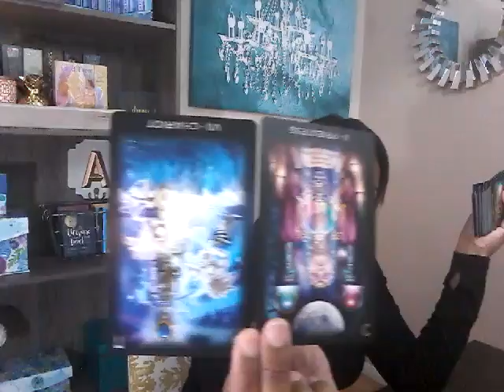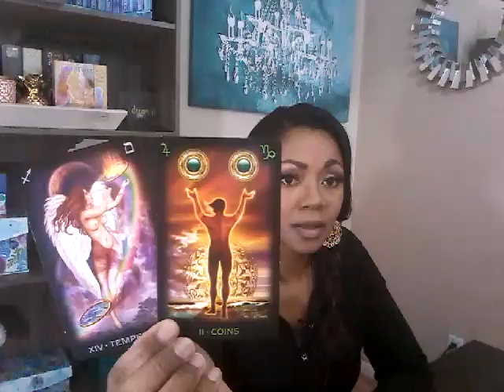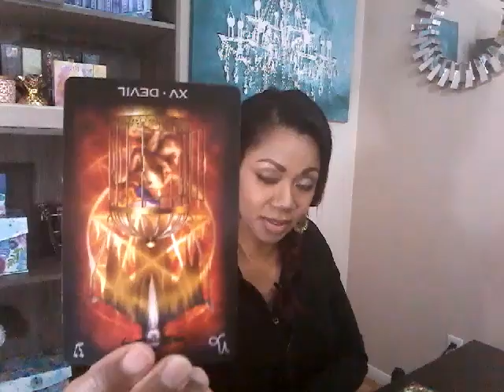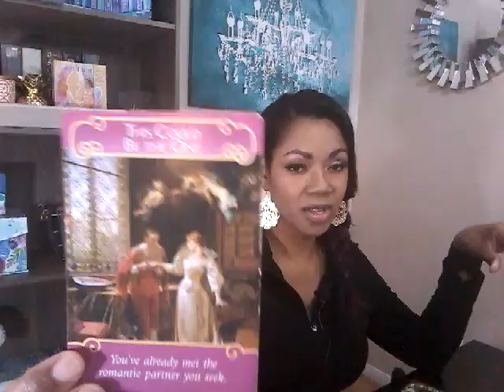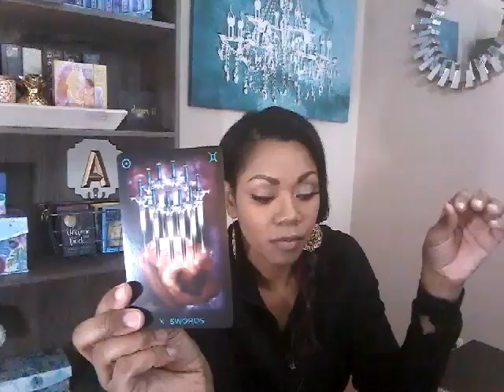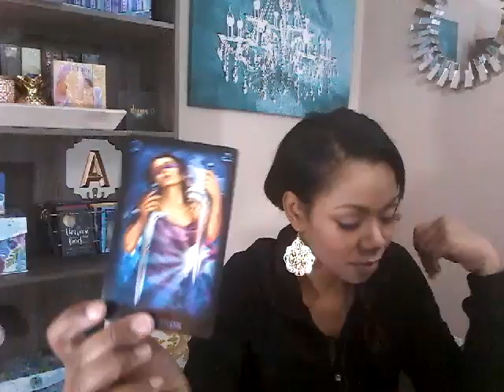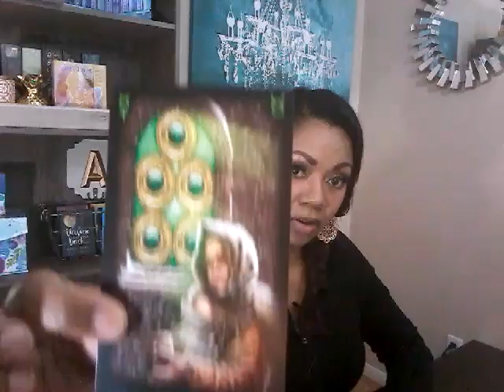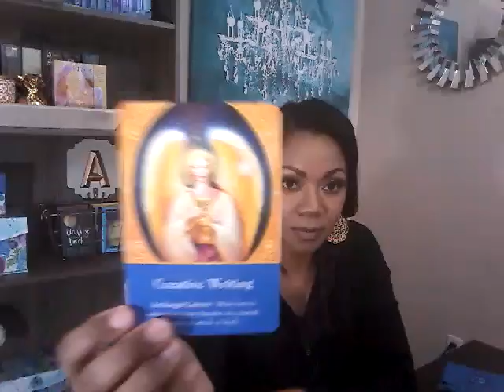Cancer Couples- SO...WHAT ARE YOU GONNA DO ABOUT THIS? March 5-12 2018